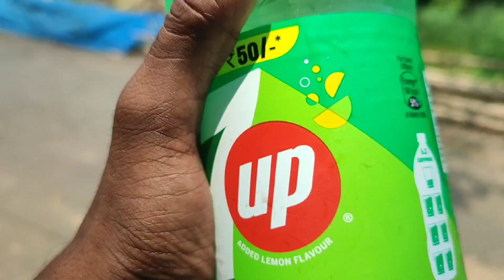Karenge Daru party 🍻